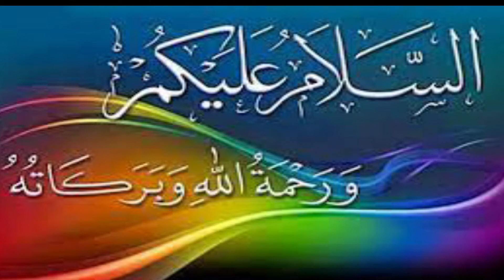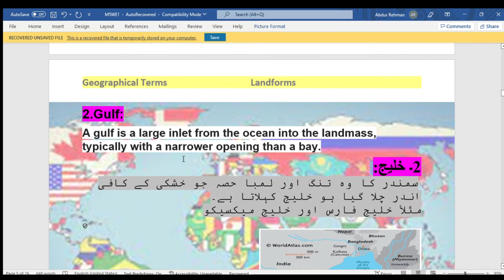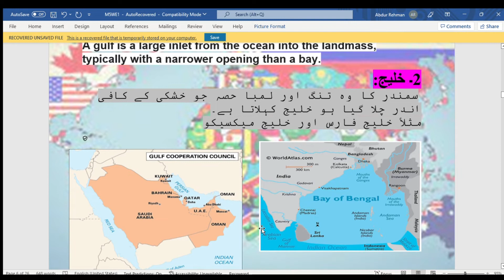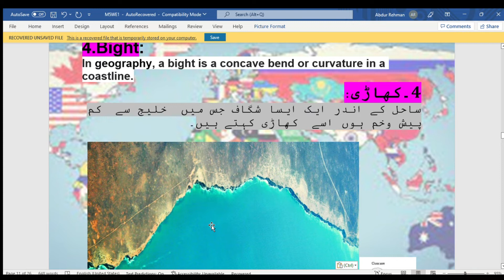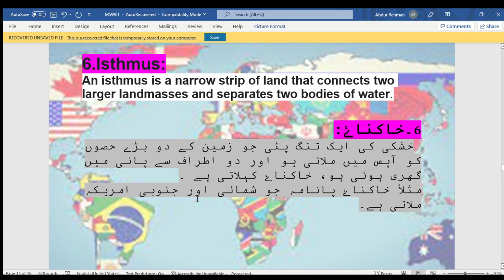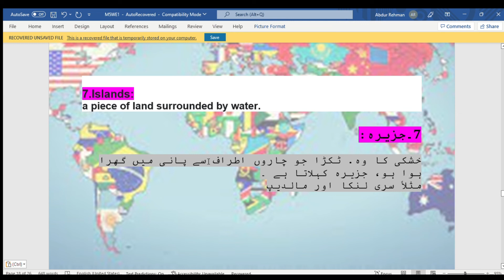Landforms | important geographical terms| Geography in pashto | Pashto sabaq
Assalam o Alaikum students in this video we will learn about 7 most important geographical landforms. These landforms are those geographical terms that are mostly asking in commission exams and interviews. It is also useful for school exams and competitive exams like css, pms and issb etc.
On this channel you will got complete geography in Pashto.